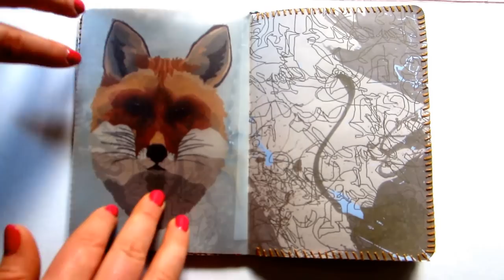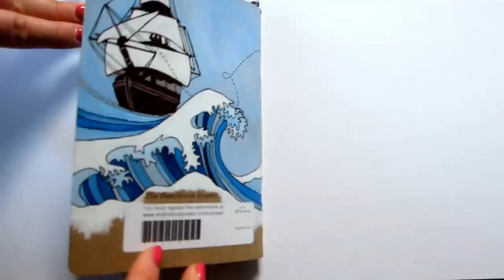Arthouse Sketchbook Project by Harriet Alice Fox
I See No Ships - A Sketchbook project for the 2014 Tour